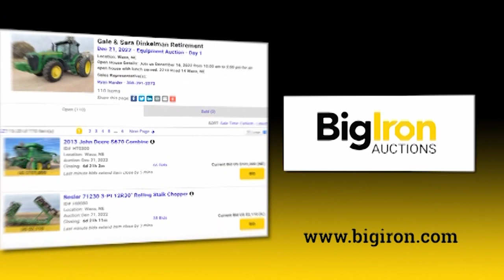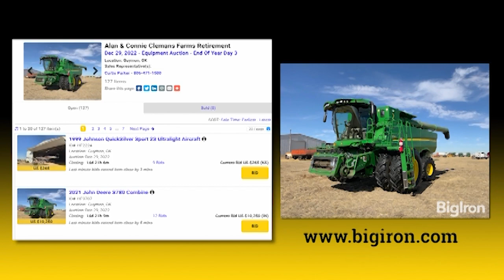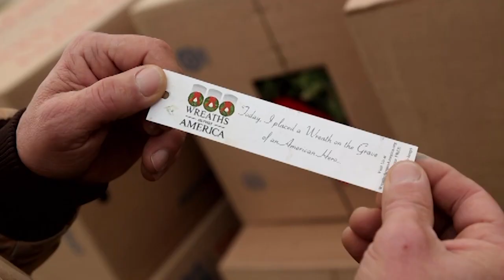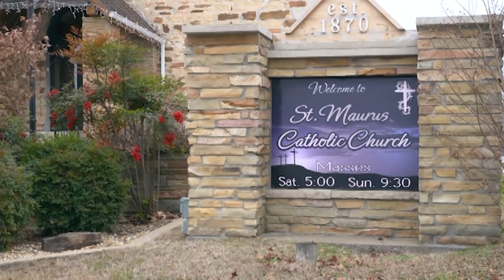This Week in Agribusiness, December 17, 2022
Looking ahead to 2023, market updates, cattle industry legislation, and more featured this week.